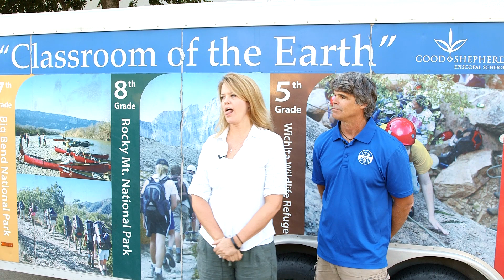COE/Disaster Relief - Annual Campaign 2015-2016